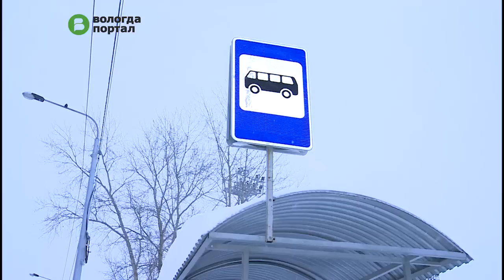Маршрут автобуса № 43 в первую очередь изучат эксперты для разработки оптимального графика движения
Напомним, с помощью сотрудников ВоГУ городские власти ведут работу по составлению единого расписания для всех перевозчиков – как частных, так и муниципальных. Первым будет исследован маршрут автобуса, курсирующего в сторону улицы Баранковской. Об этом договорились городские власти, жители и перевозчик.